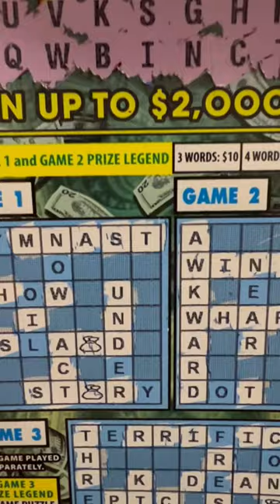BIG PROFIT 💥💥CROSSWORD